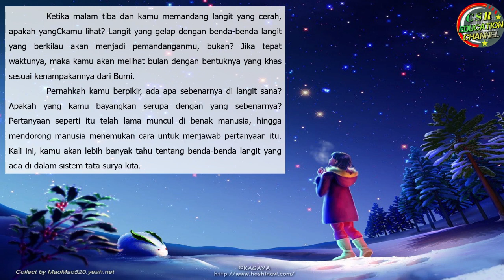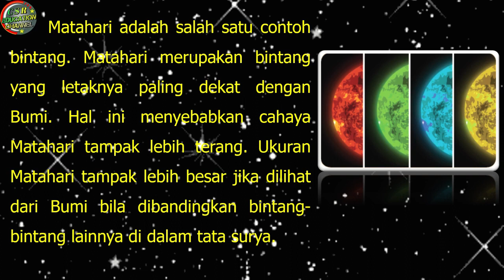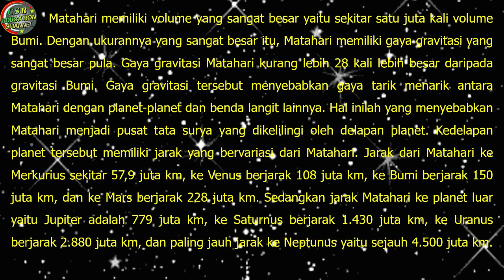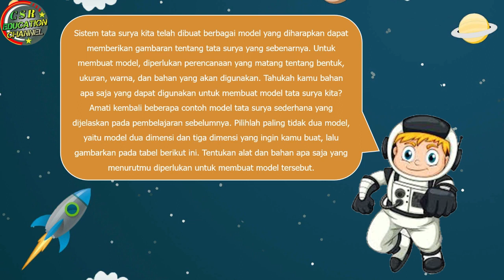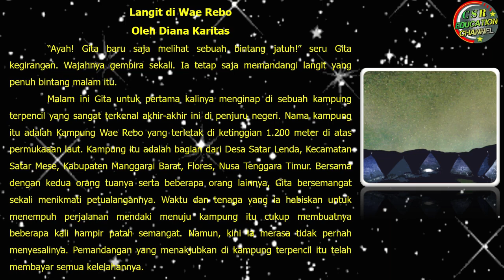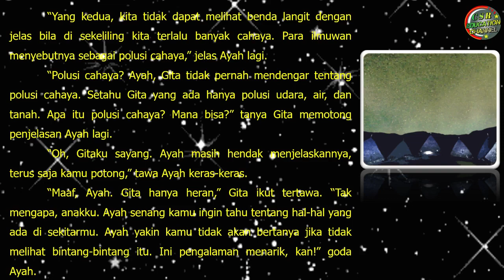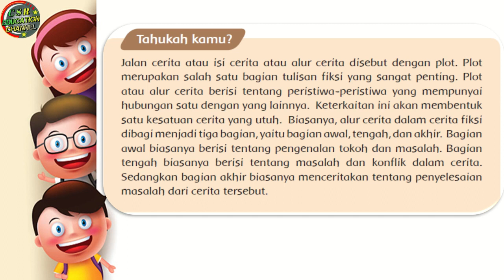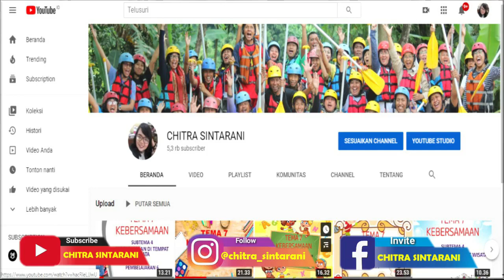Kelas 6 Tematik : Tema 9 Subtema 2 Pembelajaran 1 (MENJELAJAH ANGKASA LUAR)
Tema 9 MENJELAJAH ANGKASA LUAR
Subtema 2
Pembelajaran 1